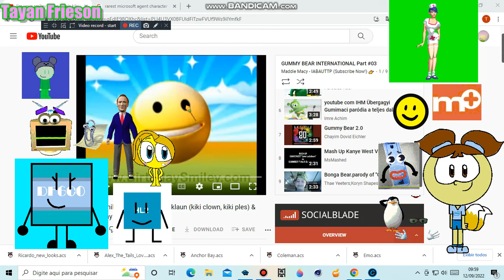I'm your smiley clown remix kiki klaun MSAGENT